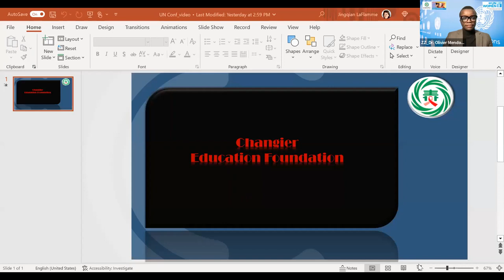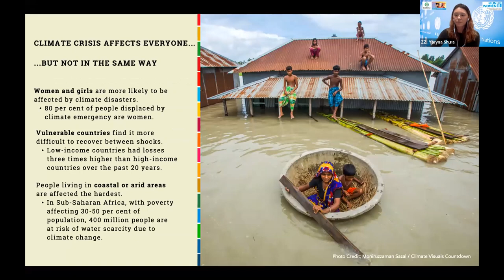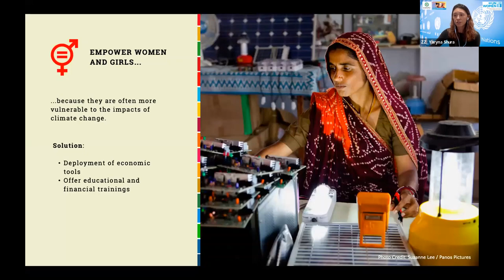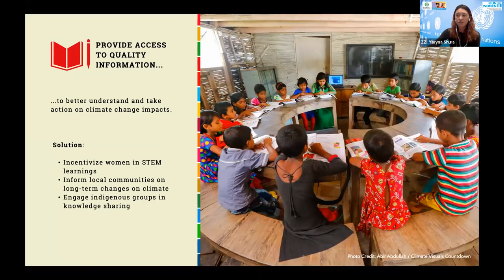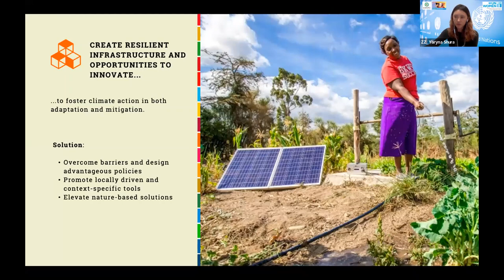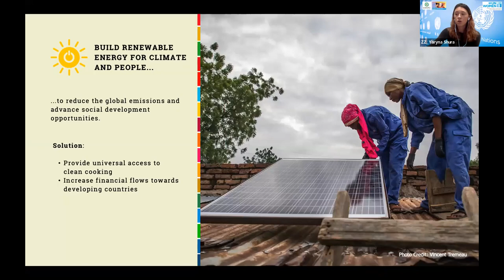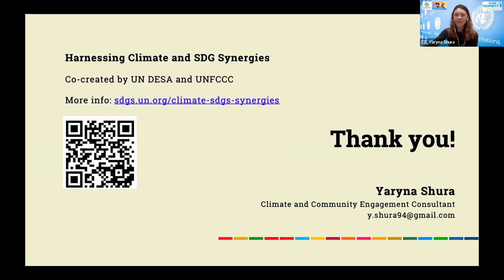Promote Climate Justice Through Innovation in the Digital AGE 通过数字时代的创新促进气候公正